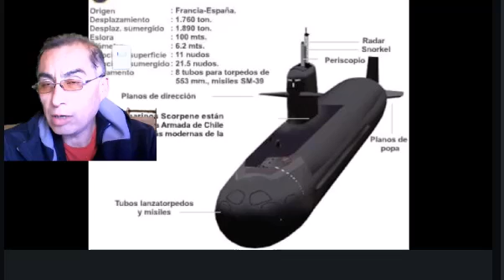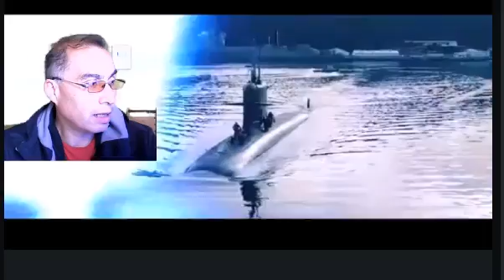El submarino Carrera de la Armada de Chile probará sus capacidades con la US Navy en DESI 2023